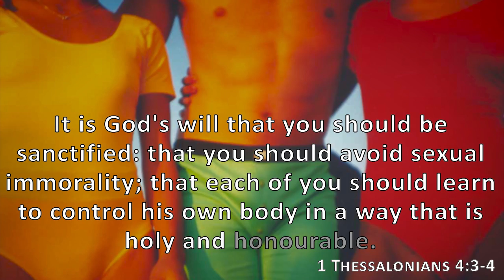1 Thessalonians 4:3-4, Holy Bible, NIV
It is God's will that you should be sanctified: that you should avoid sexual immorality; that each of you should learn to control his own body in a way that is holy and honorable.